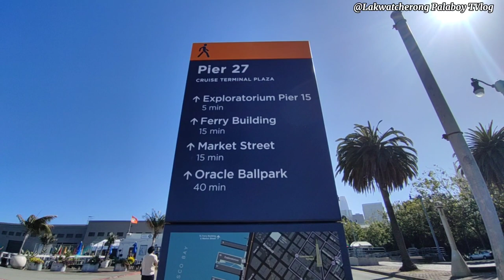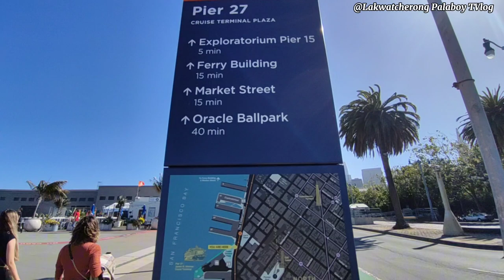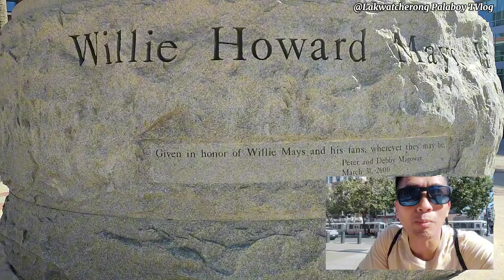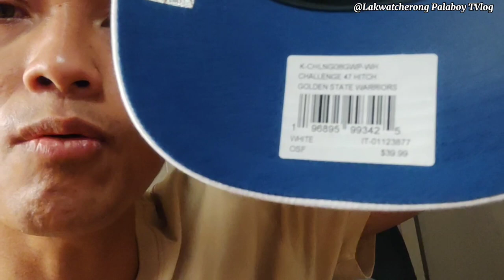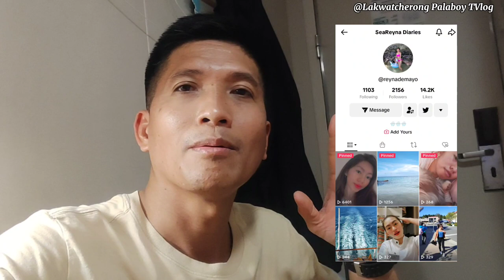Lakad Malala makarating lang sa CHASE CENTER. FINALLY Nakapunta narin ako sa GOLDEN STATE WARRIORS.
Hello po sa inyong lahat mga Ka- AMAZING people around the world lalo na sa mga kababayan nating Frontliners, OFW at mga IMMIGRANT na may  mabuting puso.💙💛❤️

Pahingi po ng kaunting Suporta sa aking bagong upload na video para po sa aking Views para narin sa aking kampaya fo my Revenue.

Please Watch / Like / Comment / Share And Most Important is to SUBSCRIBE to my Channel and Don't forget to hit the Notification bell So you can notify everytime i uploaded a video like this.

2. ITS FAIR USE " NO COPYRIGHT IS CLAIMED AND TO THE EXTENT THAT THE MATERIAL MAY APPEAR TO BE INFRINGED, I ASSERT THAT SUCH ALLEGED INFRINGEMENT IS PERMISSIBLE UNDER U.S AND PHILIPPINES COPYRIGHT LAW. IF YOU BELIEVE MATERIAL HAS BEEN USED IN AN AUTHORIZED MANNER, PLEASE CONTACT THE POSTER.
3. THIS VIDEO IS NOT ASSOCIATED WITH ANY  COMPANY OR PRODUCT MENTION ON THE VIDEO.
4. NO INTENTION TO INFRINGE PHOTO OR AUDIO.

CREDITS TO THE RESPECTED OWNER OF  THE IMAGES AND VIDEO.

THIS VIDEO IS FOR EDUCATIONAL AND ENTERTAINMENT ONLY.